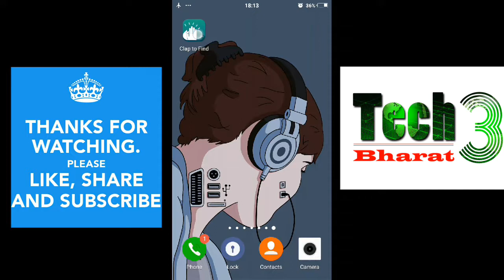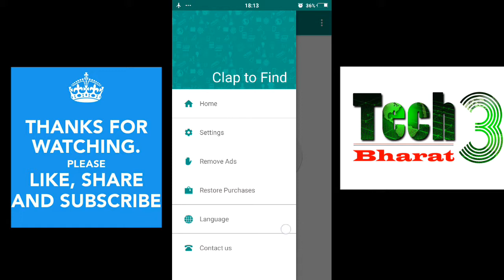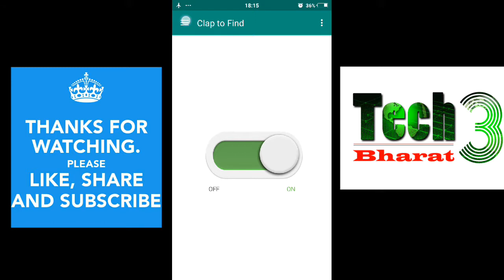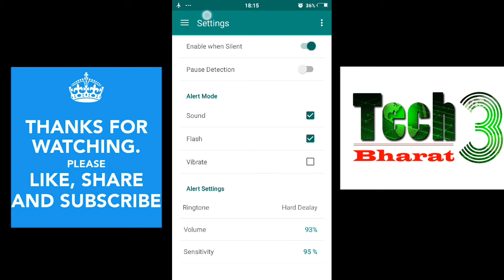khoya hua mobile kaise pata kare sirf 10 seconds me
Agar aap bhi apna bhul kho dete hai ya fr rakh kar bhul jate hai to ye video aapke liye hai... So watch till the end.

ASHA KARTA HU KI YE VIDEO APKO PASAND AYI  HOGI

DEEPAK SAINI
Tech3 Bharat